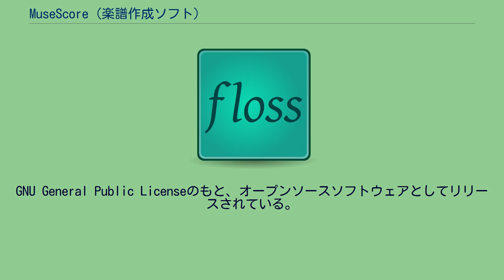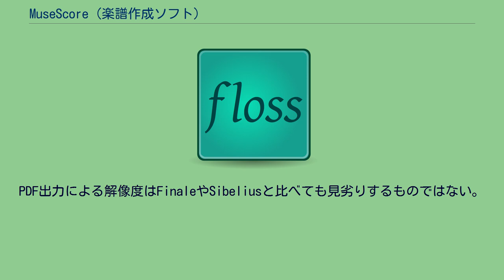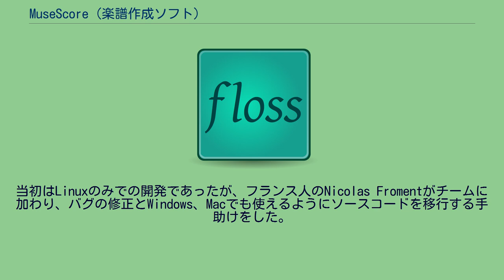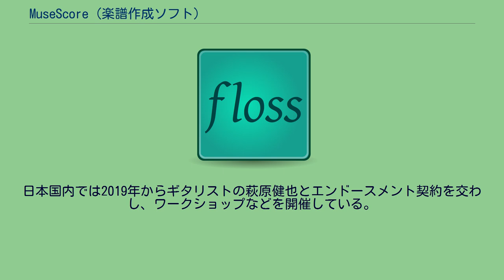MuseScore (楽譜作成ソフト)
MuseScore（ミューズスコア）は、ベルギーのブリュッセルを拠点に開発されている無料の楽譜作成ソフトウェア。
Windows、Mac、Linux等に対応している。
月間または年間サブスクリプション契約することで、作成したファイルを保存できるクラウドストレージやiOSやAndroidから出ているスマホ版アプリが使用することが出来る。
GNU General Public Licenseのもと、オープンソースソフトウェアとしてリリースされている。
リードシート、ピアノ曲、ギターのタブ譜、バンドスコア、合唱曲、オーケストラなど、あらゆるタイプの楽譜を作成することが出来る。
高価な楽譜作成ソフトとほぼ同じ機能を持ってるのにもかかわらず、無料のオープンソースソフトウェアであり、シンプルなユーザインタフェースを特徴としている。
PDF出力による解像度はFinaleやSibeliusと比べても見劣りするものではない。
ユーザーのコミュニティを大切にしており、musescore.orgでは、ディスカッションフォーラム、無料のオンラインハンドブック、解説動画などがある。
また、楽譜共有サイト、musescore.comでは、ユーザー同士がオンラインで自分の作成した楽譜をシェア、閲覧することができる。
姉妹品として、作った楽譜を再生することができる閲覧用アプリがiPhone、iPad、Android用にリリースされている。
ただし編集は出来ない。
エンジンにQtWebKitを使っており、プラットフォームが違っても一貫性のある操作性とユーザインタフェースを実現している。
オープンソースソフトウェアのため、非常に多数の開発者がMuseScoreの開発に携わっている。
Qtのバージョン4で開発しているときには問題はなかったものの、バージョン5の現在、その信頼性に疑問符がつけられている。
バージョンアップで不可能になった技術がある。
採用されているQtは5.9.9のままである。
Werner Schweerによって開発されたソフトウェアである。
一般的に発売されている楽譜作成ソフトとは異なり、フリーのオープンソースソフトウェアである。
ソースコードが公開されており、ユーザーによる改変が可能。
1.0ではGNU LilyPondのフォントEmmentalerが用いられていたが、3.0ではそれに加えBravuraが使える。
サウンドフォントの置き換えが可能。
また、楽譜をPDF, SVG, PNGで綺麗に出力することが可能であり、音声ファイルとしてもWAV, Ogg, FLACの形で保存することが可能である。
大きな特徴は、楽譜ファイルをさらに圧縮した「圧縮楽譜ファイル」の形で保存が可能なことにより、多くのファイル数を作成してもFinaleやSibeliusの数分の1で保存が簡単な点がある。
代表的な楽譜作成ソフトと比べると起動の遅延問題が指摘されているが、開発が各国のユーザーで展開されることやQtのバージョンアップにより改善されることが望まれている。
多言語展開がなされている。
Qtの描画機能に拠っているためにバージョン互換性はほとんど全くなく、3.0 Nightlyで2.3.1以前の楽譜を開くことはできるものの、レイアウトは完全に崩れる。
Nightlyバージョンは日々更新されているものの、原則としてMacから開発されている。
Windows版やLinux版のNightlyも入手できるが動作は保証していない。
元々はドイツ人のWerner Schweerによって作られたLinux用ソフトウェア、MusE（MIDI/オーディオミュージックシーケンサー）のフォークとして2000年代初めにスタートしたプロジェクトである。
当初はMusE自体に、楽譜が作成できるオプションを追加しようとしたが、この機能を楽譜作成ソフトウェア、MuseScoreとして独立させるほうが良いという考えに至った。
当初はLinuxのみでの開発であったが、フランス人のNicolas Fromentがチームに加わり、バグの修正とWindows、Macでも使えるようにソースコードを移行する手助けをした。
その後3人目の開発者であるベルギー人のThomas Bonteが加わり、ウェブサイトmusescore.orgとmusescore.